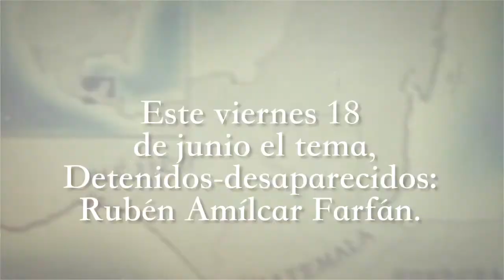Este viernes 180621 en Encuentro con la Historia: Detenidos-desaparecidos.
Este viernes 180621 en Encuentro con la Historia: Detenidos-desaparecidos. Por TV USAC, la televisión alternativa. Canal 33 UHF, Facecebook,Youtube y cableoperadores que retransmiten nuestra señal.